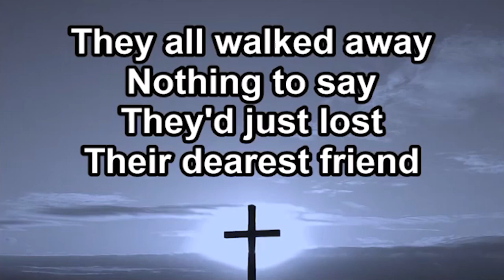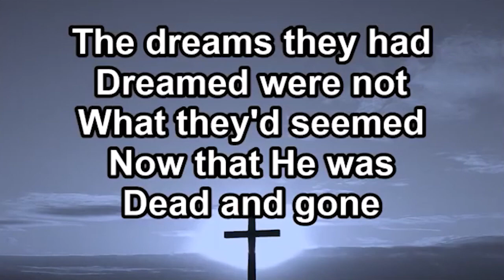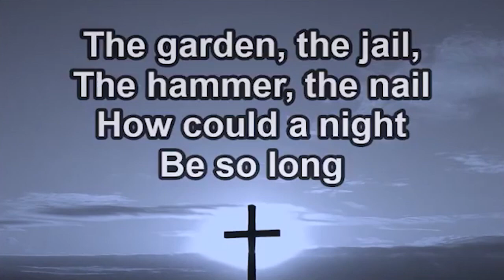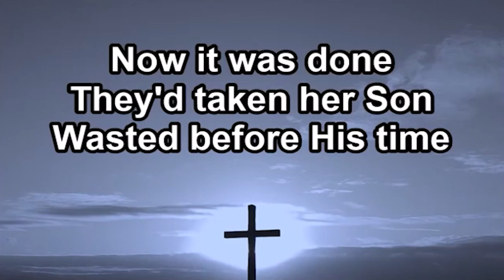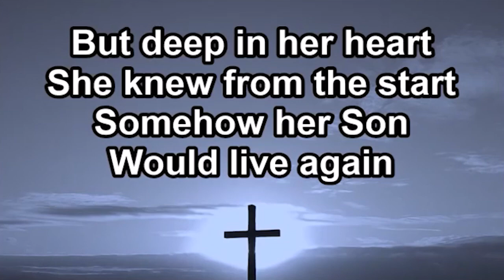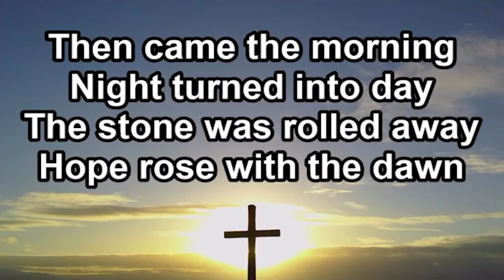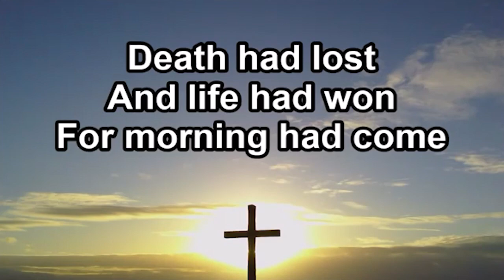Mount Pisgah Baptist Church Easter Service 4 12 20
1Now upon the first day of the week, very early in the morning, they came unto the sepulchre, bringing the spices which they had prepared, and certain others with them. 2And they found the stone rolled away from the sepulchre.
3And they entered in, and found not the body of the Lord Jesus. 4And it came to pass, as they were much perplexed thereabout, behold, two men stood by them in shining garments:
5And as they were afraid, and bowed down their faces to the earth, they said unto them, Why seek ye the living among the dead? 6He is not here, but is risen: remember how he spake unto you when he was yet in Galilee,
7Saying, The Son of man must be delivered into the hands of sinful men, and be crucified, and the third day rise again. 8And they remembered his words, 9And returned from the sepulchre, and told all these things unto the eleven, and to all the rest.
10It was Mary Magdalene, and Joanna, and Mary the mother of James, and other women that were with them, which told these things unto the apostles. 11And their words seemed to them as idle tales, and they believed them not.
12Then arose Peter, and ran unto the sepulchre; and stooping down, he beheld the linen clothes laid by themselves, and departed, wondering in himself at that which was come to pass.